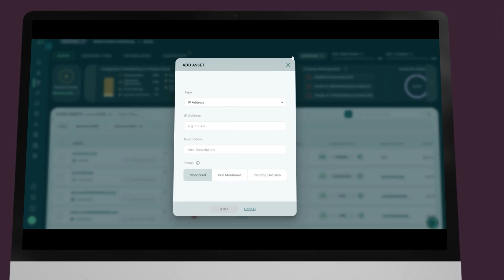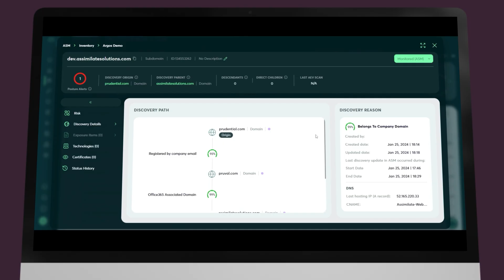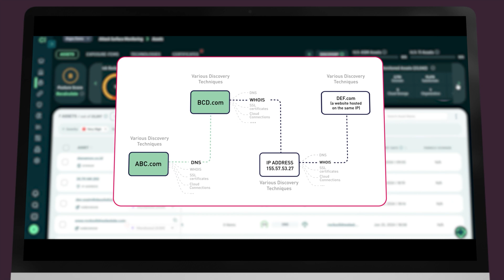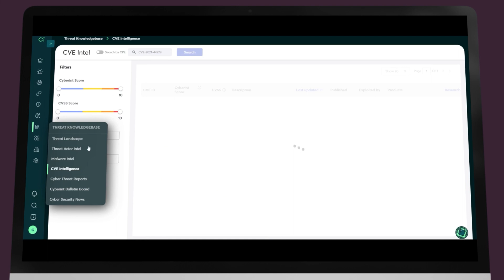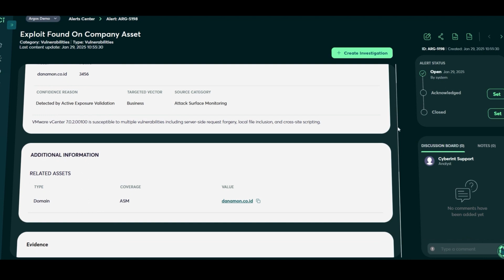Cyberint Attack Surface Management Demo 2025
See Active Exposure Validation
Discovery
Context and more